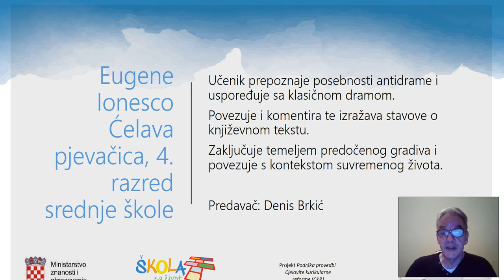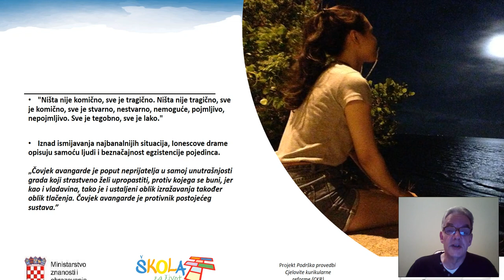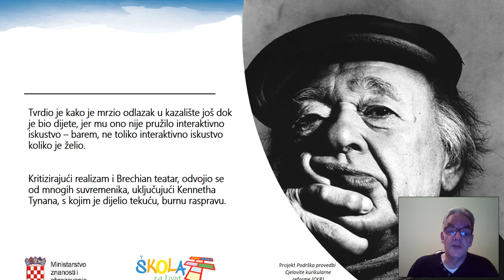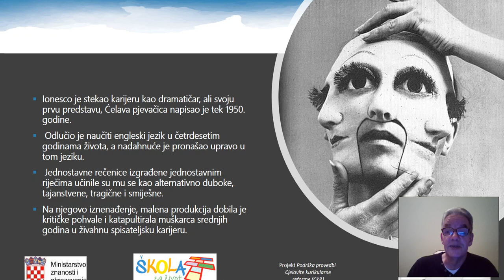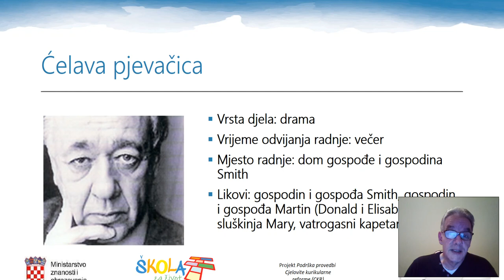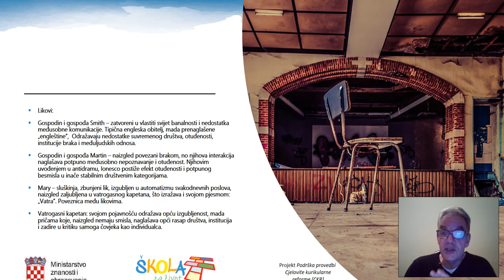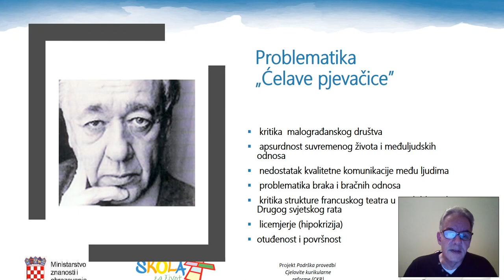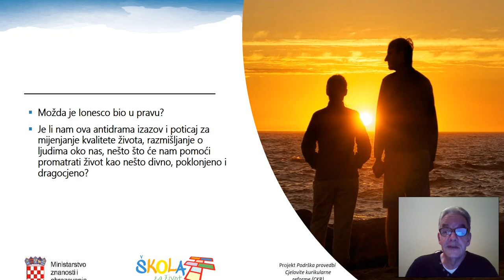Hrvatski jezik, 4. razred srednjih škola, Eugene Ionesco, Ćelava pjevačica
Autor videolekcije: Denis Brkić